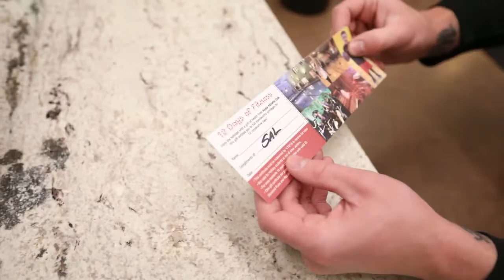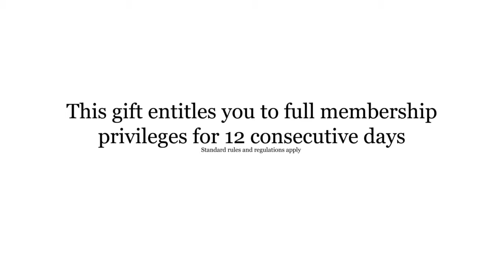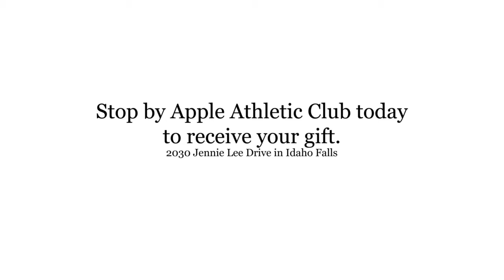Claim your FREE Apple Athletic Club Membership!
Apple Athletic Club
2030 Jennie Lee Drive
Idaho Falls, ID 83404